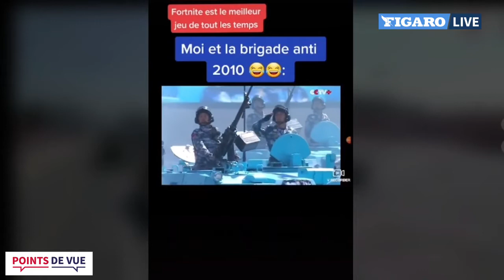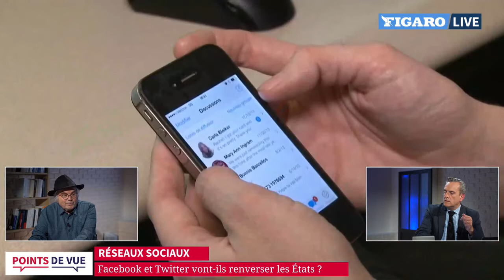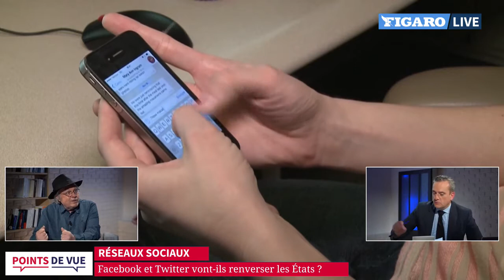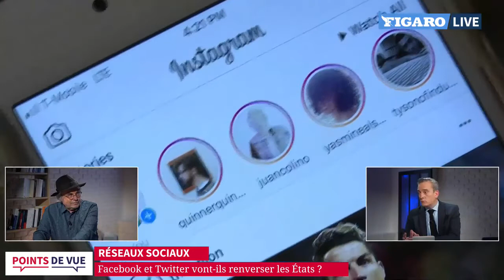Robert Redeker sur Figaro Live.